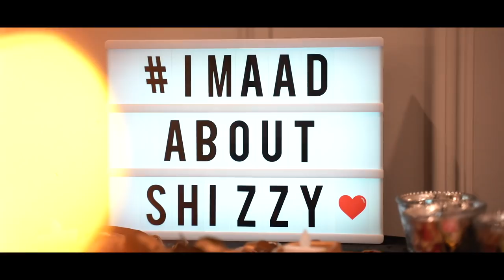Shehzeen weds Imaad - Same Day Edit June 23rd, 2019 Toronto, Canada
Finally, the royal wedding festivities of Shehzeen and Imaad come to an end. It was an epic party, to say the least, and we had an amazing time being a part of this insane celebration. Here’s presenting our signature Same Day Edit that was played at their Reception last night.

Enjoy the Edit
P.S Please select HD and good volume for best viewing pleasure.

Shout out to all the amazing vendors that made all this possible!

Cinematography: Bluemist Studios @bluemiststudios
Photography: Garima Singh Photography @garimasinghstudios

Mehendi Day:
Shehzeen’s Dress: @annusabrar
Shehzeen’s makeup: @ritanibeauty
Shehzeen’s necklace: @alijaverijewelers
Shehzeen’s Jhoomer:  Nani's Family hierloom
Hair florals: @fleurdekaur
Decor: @sabicreativestudio
Venue: Candles Convention

Sangeet Day:
Shehzeen's Makeup: @mss_studio
Hair florals: @fleurdekaur
Decor: @sabicreativestudio

Shadi Day:
Shehzeen’s dress: @tenadurrani
Shehzeen’s makeup: @iamjennywu
Imaad's outfit: @andaazformen
Hair florals: @fleurdekaur
Decor: @sabicreativestudio
Wedding coordinator:@sjayevents
Nikka Papers: @whitequillco
Decor: Lemon Truffle (Reception)
Venue: Chateau Le Jardin, Vaughan

Valima Day:
Shehzeen’s dress @suffusebysanayasir
Shehzeen’s makeup: @iamjennywu
Imaad's full outfit: @sootz
Decor: @lemontruffles
Venue: Royal Ambassador Banquet, Caledon

Music Copyrights:
Leja Re -Dhvani Bhanushali, Siddharth, Deepali Negi and Palak Singhal
Lamborghini -The Doorbeen feat Ragini
Vaste - Dhvani Bhanushali & Nikhil D’Souza
Tera Hua- Atif Aslam